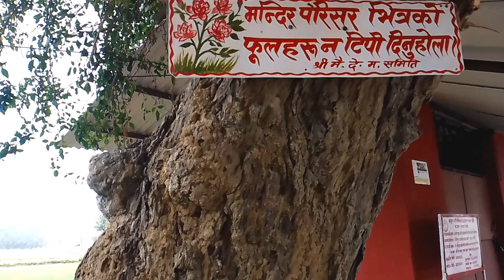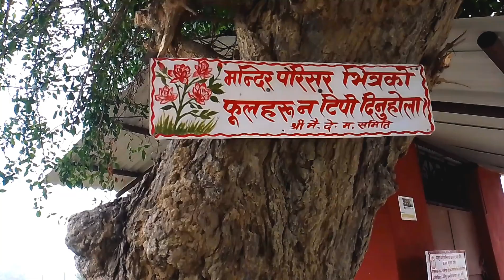🛕🙏 MAITTAHWA DEVI MANDIR 🌹🙏 || PURANO MANDIR 🛕🌹🙏 || CINEMATIC TEASURE 😯 |ROBIN VIEW |PRAKASH ALEY 😎🌹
👉 In this VLOG VIDEO, I want to featuring that Maittahwa Devi Mandir located at Banke, Sainik Chandranagar in north side near India Border. It is famous & old religious temple which has a great religious value. So, Everyone & me fully believed Goddess Maittahwa Devi & come to worship there.
So, Anyway we visited Shree Maittahwa Devi Mandir with family & we worship there which was more exciting & really wonderful day.

Hope May you like this VLOG VIDEO & get highly appreciate My youtube channel Robin View.

Have a Good Time !! Thanks all.

My YouTube Channel is Robin View.
Me Prakash Aley.

Keep Loving 😍
Keep Supporting 😃

So Till Then See you in next Fresh Vlog Video, Everybody 👍 😊 Good bye..
Stay good 👍 Stay safe.

With Regards,
Prakash Aley
From: Nepal 🇳🇵